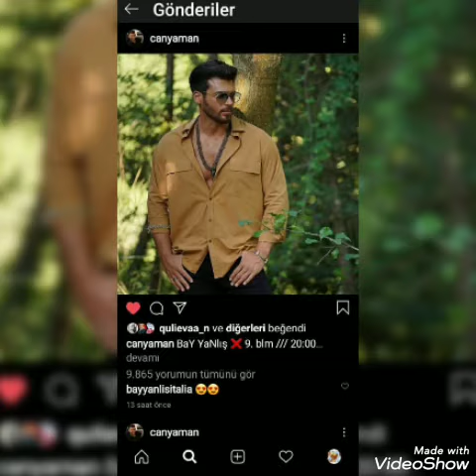Bay yanlış Özgür sette fanlarıyla!!!